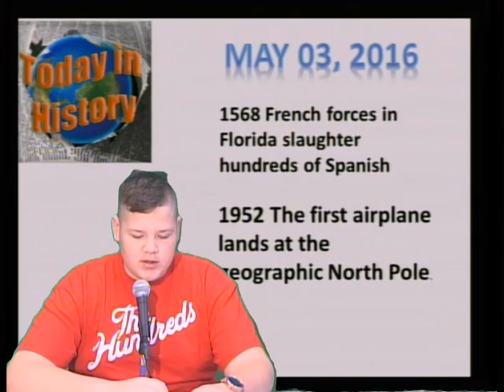CHHS News Tuesday, April 3, 2016